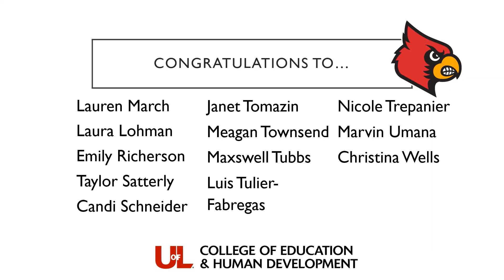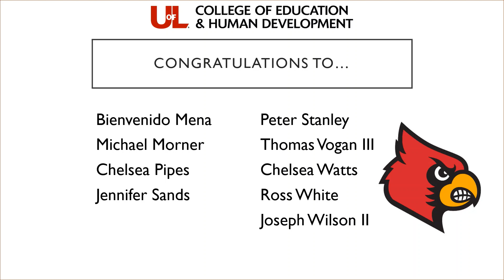Aug 2020 Grads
CEHD and the GSS office recognize our August 2020 graduates! Congratulations on earning your degree!